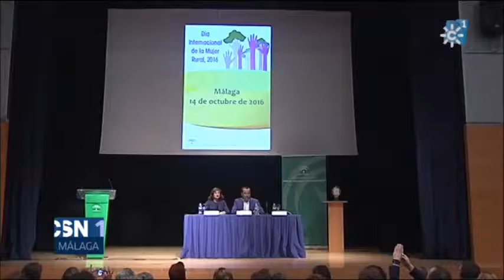DIA INTERNACIONAL DE LA MUJER RURAL